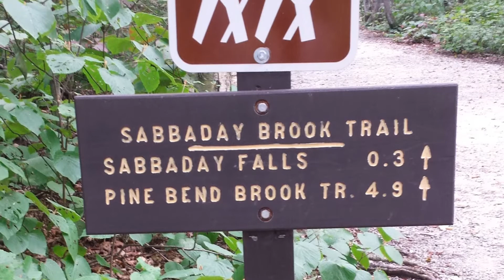Kancamagus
amazing what you can do with a tank of gas, a picnic lunch, and $3.00 for a National Park Recreation Pass at the Kancamagus Highway.